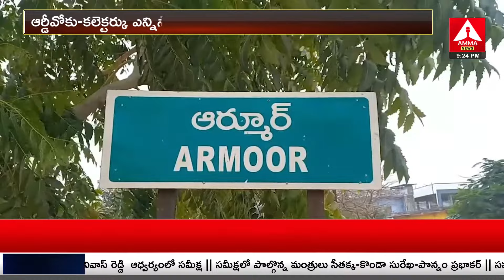Muslims Protest At Armoor Canel Bridge : ముస్లిం మైనారిటీ ఐక్య వేదిక ధర్నా | Amma News